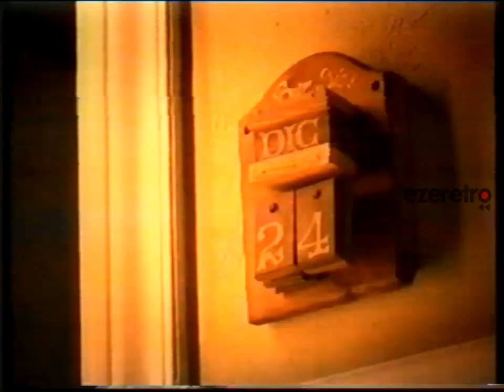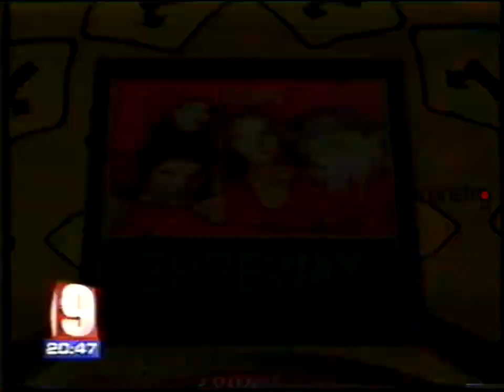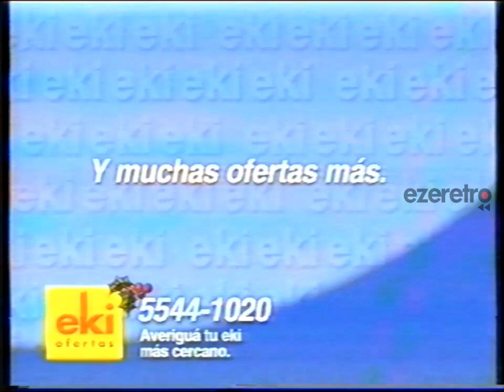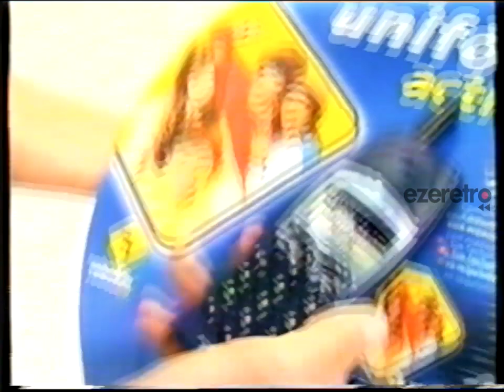Tandas Canal 9 - 07 de Diciembre de 2002